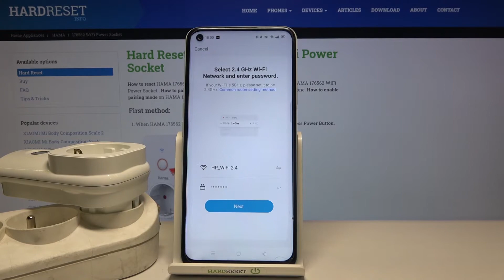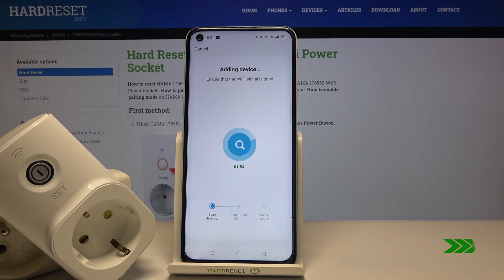How to Add HAMA WiFi Power Socket to Hama Smart Home app - Pair Hama Smart Socket with Smartphone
In this video I will show you how to find and install the Hama Smart Home app in Google Play Store, then you will need to reset Hama WiFi Smart Home Socket and put it into pairing mode. This is a necessary procedure if you want to use all features on Hama Smart Socket including remote turn on and home automation.
How to connect HAMA WiFi Power Socket to the mobile app? How pair HAMA WiFi Power Socket with a smartphone?